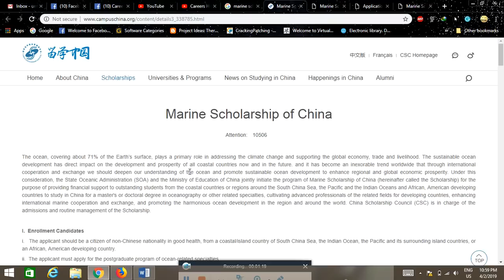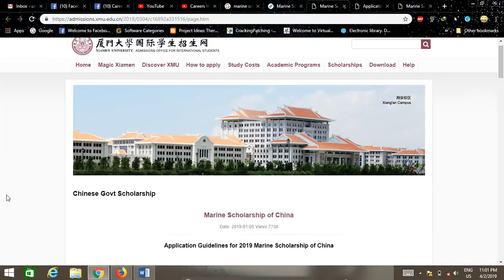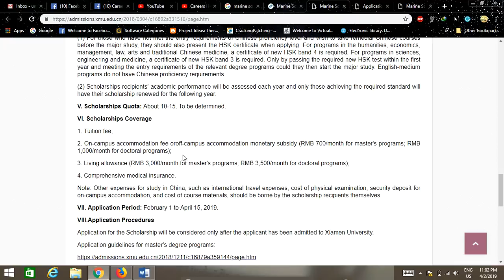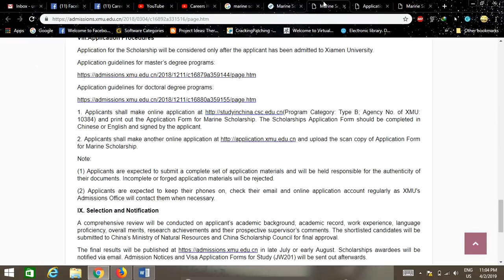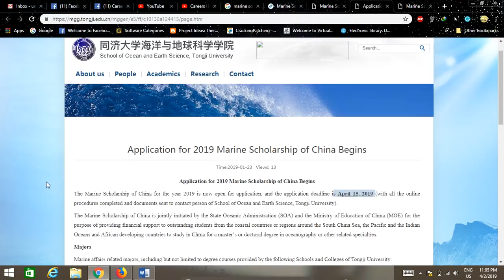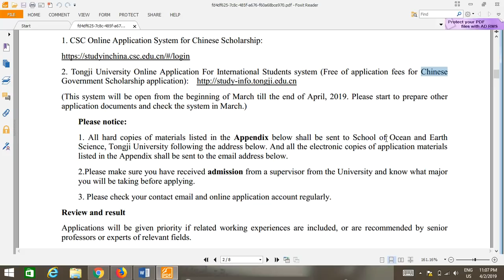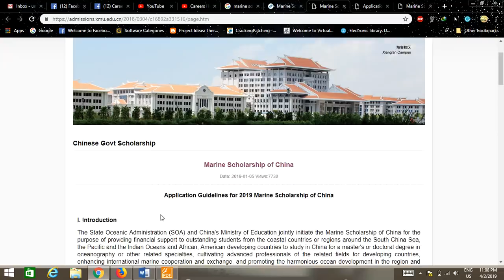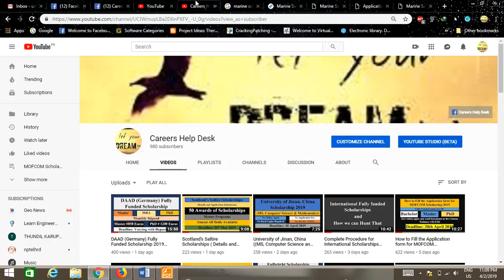Marine Scholarship of China 2019 ( Details and Procedure)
Universities under this Sholarship are Xiamen University, Zhejiang University, Ocean University of China, Tongji University
Deadline: 15th April 2019